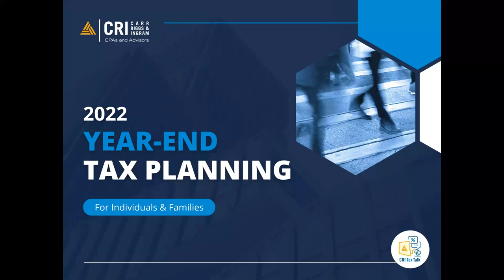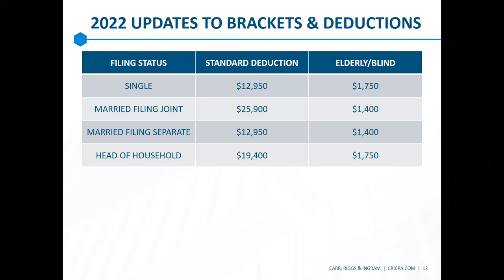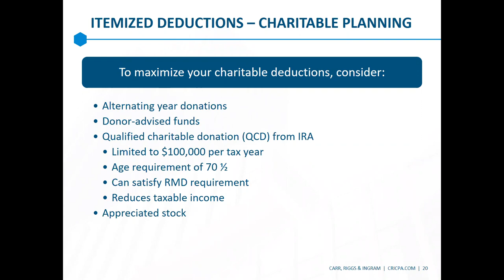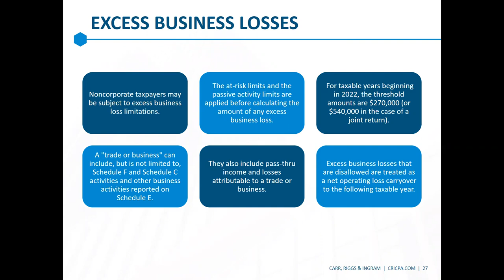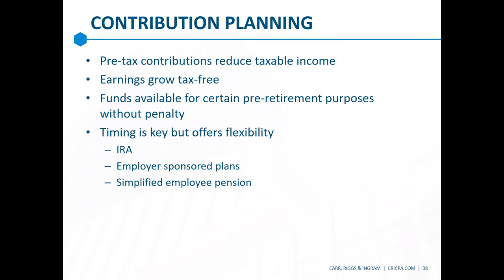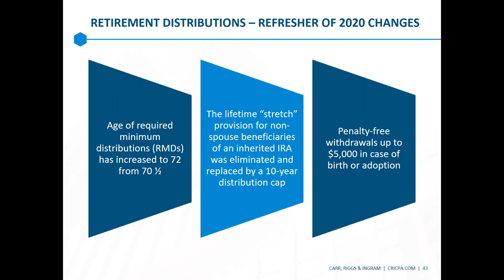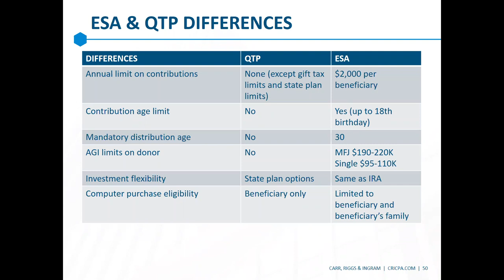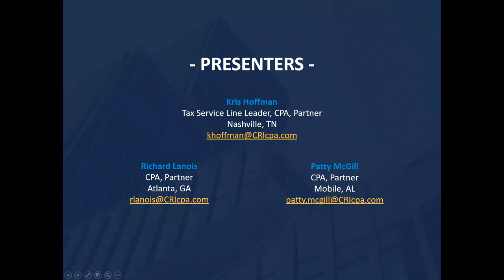2022 Year-End Tax Planning for Individuals & Families